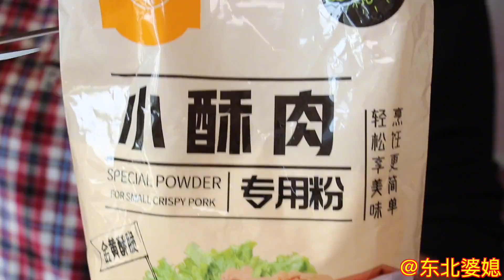超简单的脆炸小鲫鱼，酥肉粉最关键？出锅鲜香酥脆，凉了也好吃